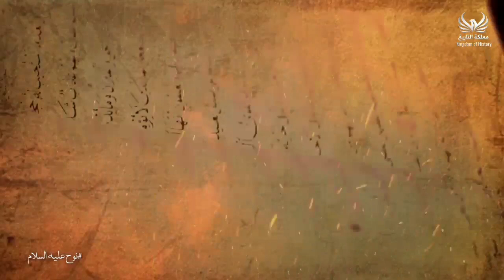قصة أبناء نوح الثلاثة الذين أسسوا العالم بعد الطوفان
نسرد عليكم قصصا وأحداثا حقيقية من وحي الغموض والإثارة وغرائب الحكايات الغامضة التي وقعت حول العالم ، نبحث لكم على أحسن المواضيع الثقافية والحكايات التاريخية منذ عصور سحقية والتي لم تروى قط في اي قناة.

•إشترك معنا ولا تترك للغموض مكانا في مخيلتك.

•تصميم وإنتاج الفيديو : المجموعة الإعلامية ( BOUJARAFILM )

•نشكركم على تشجيعاتكم لنا